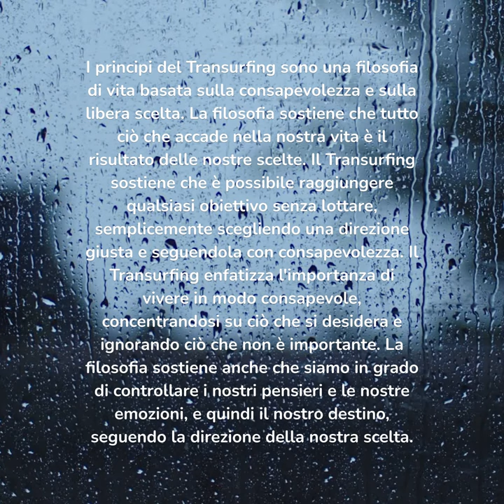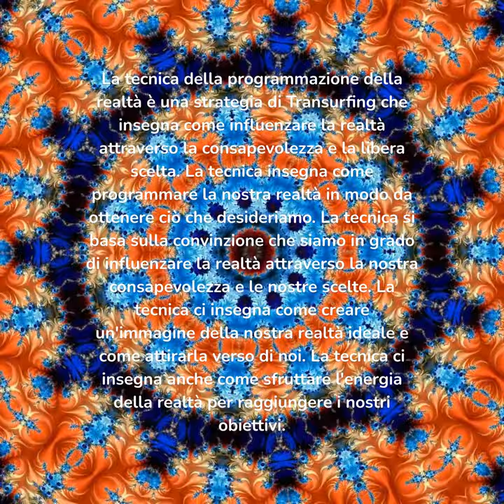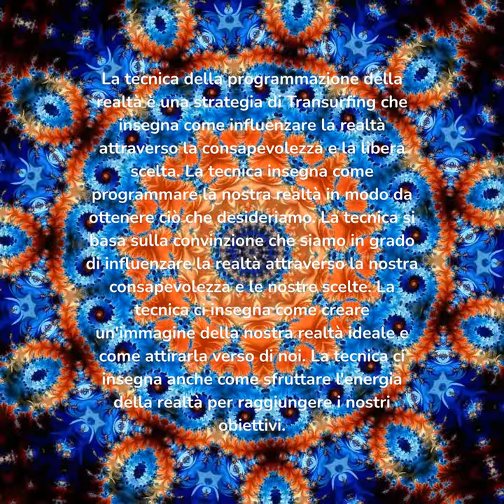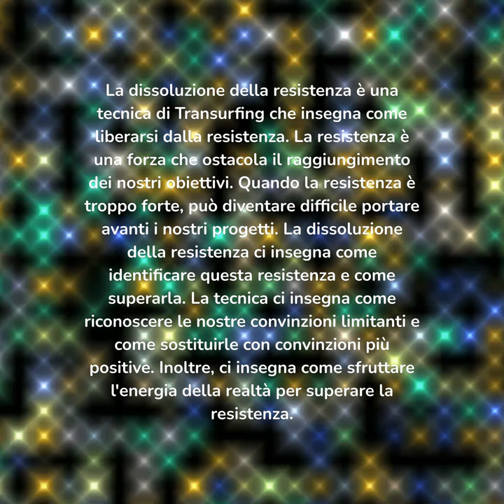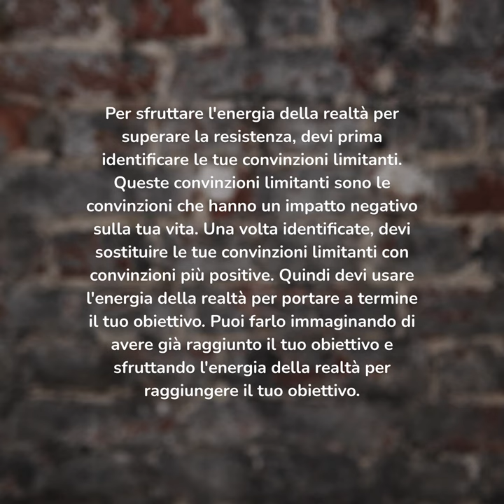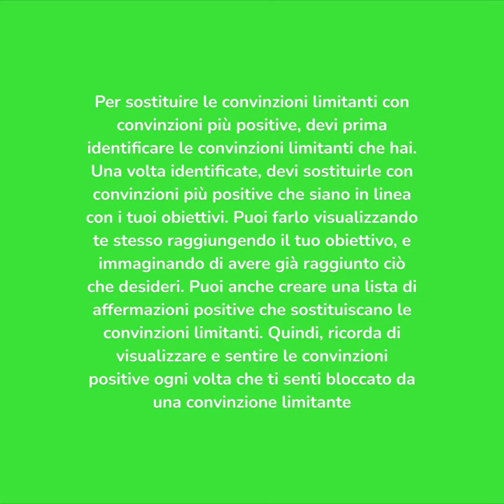le tecniche del transurfing per modificare la realtà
libri transurfing

I principi del Transurfing sono una filosofia di vita basata sulla consapevolezza e sulla libera scelta. La filosofia sostiene che tutto ciò che accade nella nostra vita è il risultato delle nostre scelte. Il Transurfing sostiene che è possibile raggiungere qualsiasi obiettivo senza lottare, semplicemente scegliendo una direzione giusta e seguendola con consapevolezza. Il Transurfing enfatizza l’importanza di vivere in modo consapevole, concentrandosi su ciò che si desidera e ignorando ciò che non è importante. La filosofia sostiene anche che siamo in grado di controllare i nostri pensieri e le nostre emozioni, e quindi il nostro destino, seguendo la direzione della nostra scelta.

Le tecniche di Transurfing sono un insieme di strategie che possono essere applicate per raggiungere qualsiasi obiettivo. Queste tecniche si basano sui principi del Transurfing, sottolineando l’importanza della consapevolezza e della libera scelta. Alcune di queste tecniche includono la programmazione della realtà, la visualizzazione creativa, la dissoluzione della resistenza, la focalizzazione sulle intenzioni, la regolazione dei processi vitali, la trasmissione della vibrazione e l’utilizzo dei sogni. Attraverso l’applicazione di queste tecniche, è possibile raggiungere qualsiasi obiettivo.

La tecnica della programmazione della realtà è una strategia di Transurfing che insegna come influenzare la realtà attraverso la consapevolezza e la libera scelta. La tecnica insegna come programmare la nostra realtà in modo da ottenere ciò che desideriamo. La tecnica si basa sulla convinzione che siamo in grado di influenzare la realtà attraverso la nostra consapevolezza e le nostre scelte. La tecnica ci insegna come creare un’immagine della nostra realtà ideale e come attirarla verso di noi. La tecnica ci insegna anche come sfruttare l’energia della realtà per raggiungere i nostri obiettivi.

1. Crea un’immagine della tua realtà ideale: La prima cosa da fare è creare un’immagine della tua realtà ideale. Immagina come vorresti che fosse la tua vita e come ti piacerebbe sentirti. Prenditi il tempo necessario per visualizzare con chiarezza la tua realtà ideale. 2. Trasforma l’immagine in una vibrazione: Una volta che hai creato un’immagine della tua realtà ideale, devi trasformarla in una vibrazione. Quando ti focalizzi sull’immagine della tua realtà ideale, devi sentire la vibrazione che emana. 3. Trasmetti la vibrazione: Una volta che hai creato la vibrazione, devi trasmetterla alla realtà. Trasmetti la vibrazione attraverso la tua consapevolezza,

La dissoluzione della resistenza è una tecnica di Transurfing che insegna come liberarsi dalla resistenza. La resistenza è una forza che ostacola il raggiungimento dei nostri obiettivi. Quando la resistenza è troppo forte, può diventare difficile portare avanti i nostri progetti. La dissoluzione della resistenza ci insegna come identificare questa resistenza e come superarla. La tecnica ci insegna come riconoscere le nostre convinzioni limitanti e come sostituirle con convinzioni più positive. Inoltre, ci insegna come sfruttare l’energia della realtà per superare la resistenza.

Per sfruttare l’energia della realtà per superare la resistenza, devi prima identificare le tue convinzioni limitanti. Queste convinzioni limitanti sono le convinzioni che hanno un impatto negativo sulla tua vita. Una volta identificate, devi sostituire le tue convinzioni limitanti con convinzioni più positive. Quindi devi usare l’energia della realtà per portare a termine il tuo obiettivo. Puoi farlo immaginando di avere già raggiunto il tuo obiettivo e sfruttando l’energia della realtà per raggiungere il tuo obiettivo.